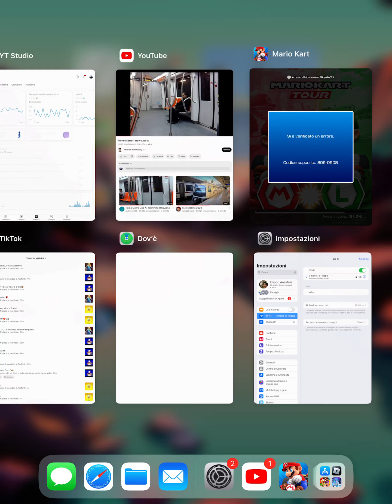19 giugno 2024